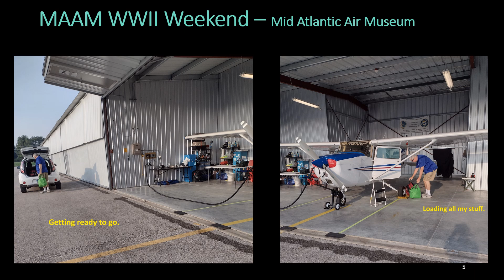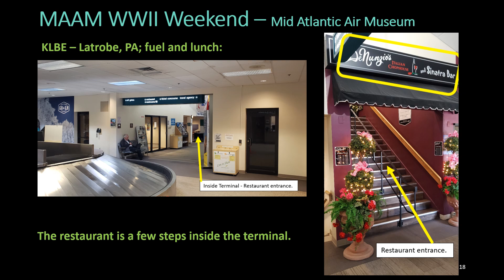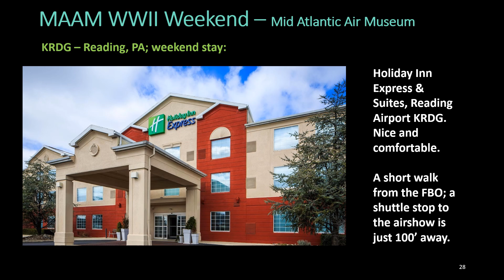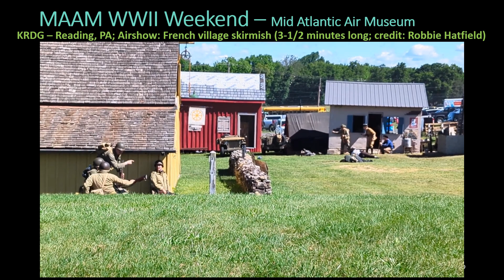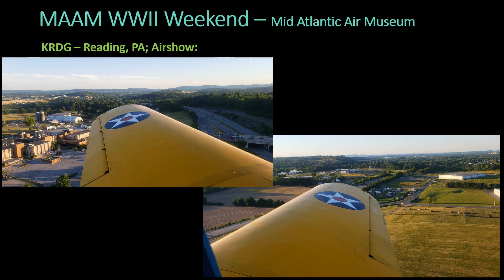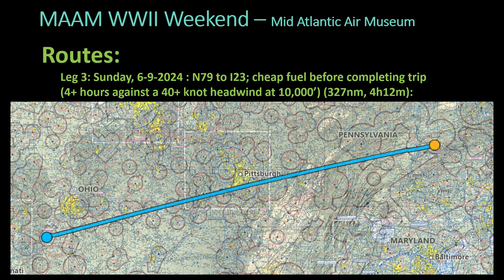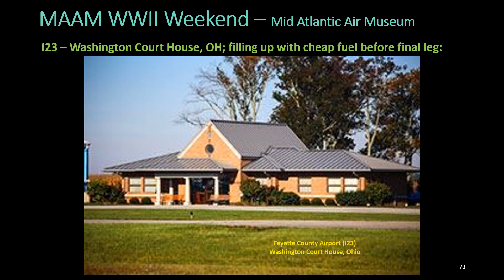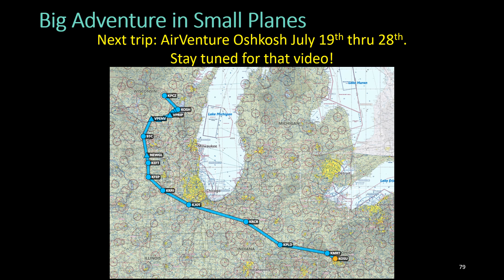2024-06-06 Reading, PA MAAM WWII Reenactment Weekend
I experienced the thrill of history come to life at the World War II Reenactment Weekend in Reading, Pennsylvania! I witnessed authentic reenactments of battles, and saw vintage military vehicles up close. I met veterans and heard their stories firsthand, while enjoying live music and delicious food. An airshow of A+ quality, reenacted skirmishes on the grounds, wonderful static displays, and airplane rides too!